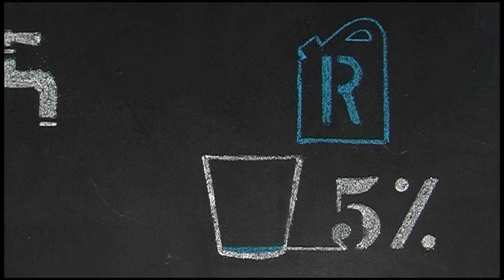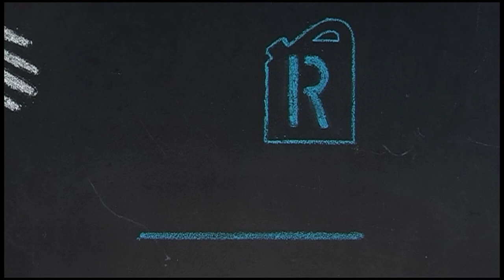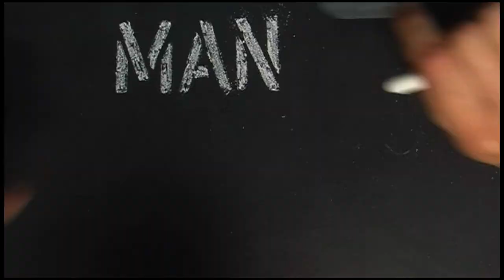RELACLEAN!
Das Lernvideo lehrt Putzpersonal weltweit den richtigen und sicheren Umgang mit dem Reinigungsmittel Relaclean 300.

Animation:
Manu, Jonas
ZHdK 2011